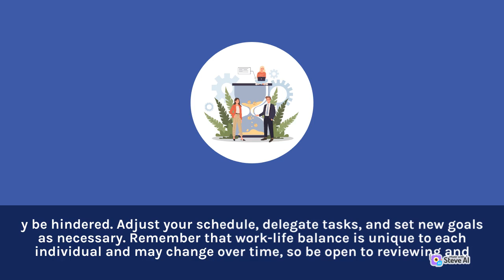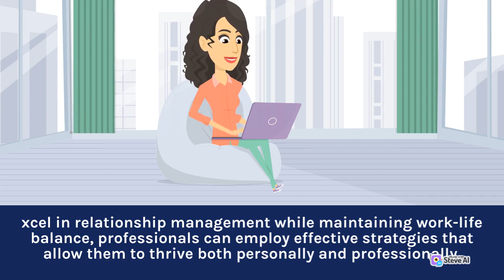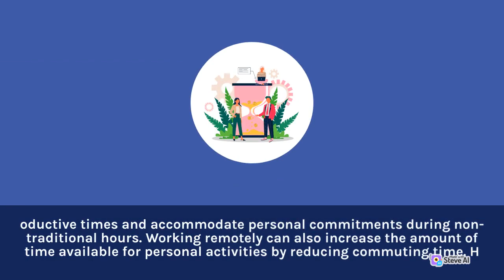Manage Relationship | Work Life Balance | Prioritizing Relationship Health Amid Workload | Easy Pama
Manage Relationship
Work Life Balance
Prioritizing Relationship Health Amid Workload
Easy Pama

Maintaining work-life balance in relationship management is crucial for achieving success in both personal and professional aspects.

It is important to prioritize and manage time effectively to ensure that work does not interfere with personal life and vice versa.

The creators of Easy Pama aren't afraid to show the messy, unglamorous side of parenting, and their relatable content will make you feel like you're not alone in this crazy journey.

Trust us, your sanity will thank you later. Plus, who doesn't love watching adorable babies and toddlers doing silly things? Don't miss out on the fun - join the Easy Pama squad today!